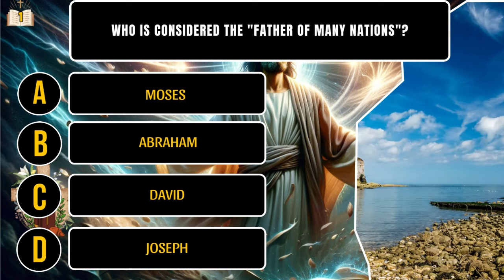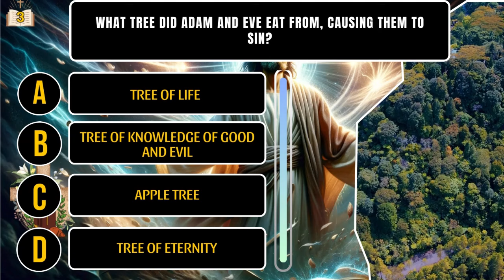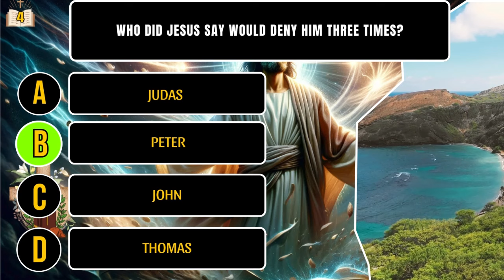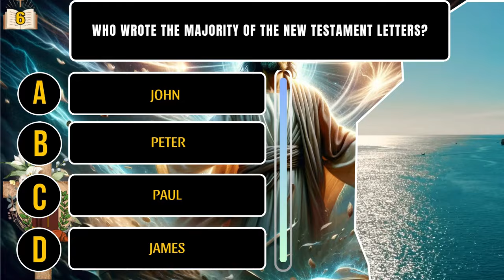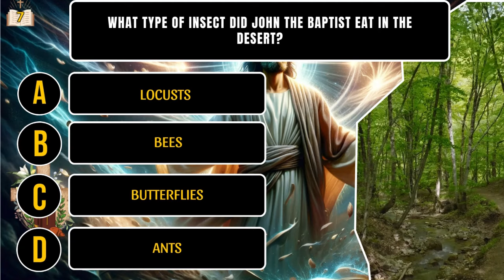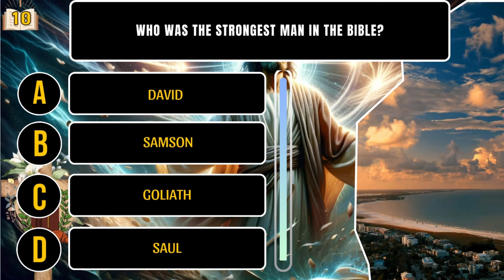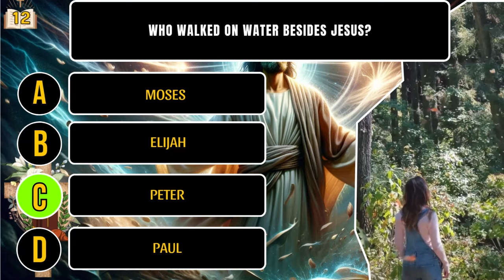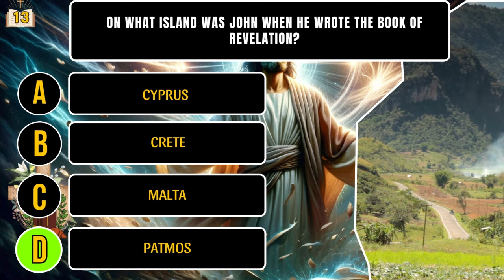13 Questions to Test your Bible Knowledge | Test Your Knowledge About The Bible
13 Questions to Test your Bible Knowledge | Test Your Knowledge About The Bible
📖 **Welcome to Bible Brain Teasear - Your Bible Quiz Hub! 🤔🌟**

🔍 **Explore the depths of biblical knowledge with our engaging Bible quizzes!** 🕊️🧠

🎯 **Today's Quiz:
   - 📚 Dive into the scriptures and test your biblical understanding!
   - 🚀 Challenge yourself with thought-provoking questions.
   - 🌟 Learn more about the Word of God in a fun and interactive way.

   1. 🤔 Watch the video and listen carefully to the questions.
   2. 🤓 Share your answers in the comments below.
   3. 🏆 Discover the correct answers and learn from the explanations.

   - 💬 Engage with fellow participants in the comments section.
   - 🤝 Let's grow together in faith and understanding.

🙏 **Thank you for being a part of our community! Let's journey through the Bible together. 📖✨**